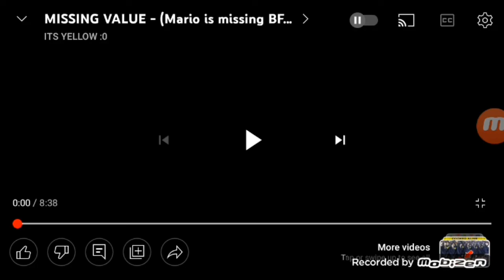MISSING GD MARIO @YeGabe85@LuizgamersdasLetrasAndresBlueShot Productions kimela inchgø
og @ITS YELLOW :0

@kimelaproductions9543 and @inchgø